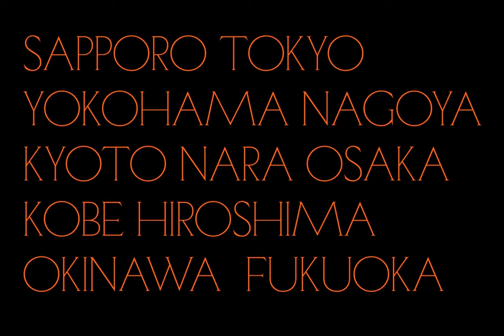ED Fettle Serif Font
Download ED Fettle Serif Font at YouWorkForThem

The ED Fettle Serif has a classic look and ranges from thin to black. This font is perfect for displays such as logos, or headings in text.The ED Fettle Serif has a classic, bold look and has wide variants from thin to black to suit your needs. Bold fonts are perfect for displays such as logos, or in-text headings. while the font with a thin style is suitable for covers, posters, or social media posts. and you can also use this font for other designs according to your creativity.